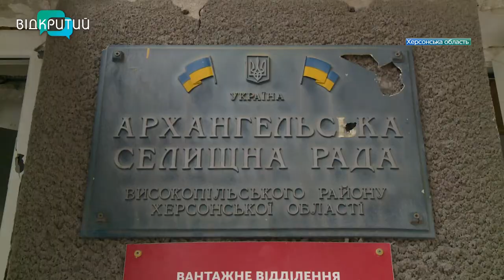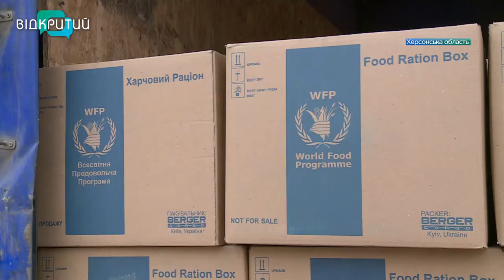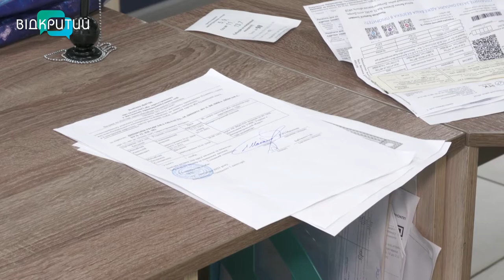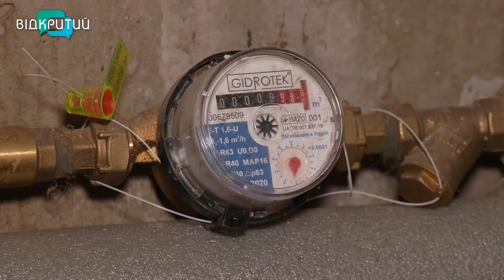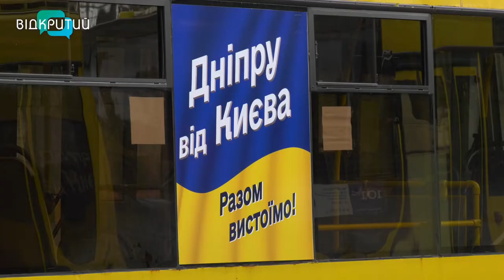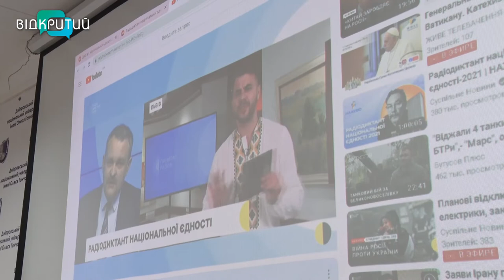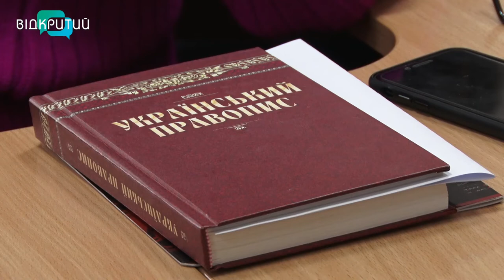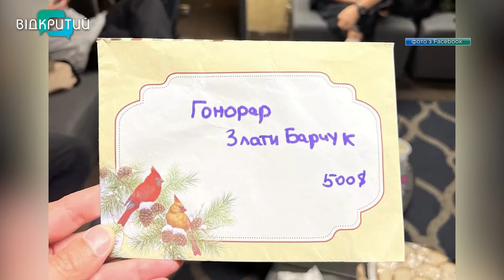Новини OPEN NEWS від 9 листопада 2022 року 18:15